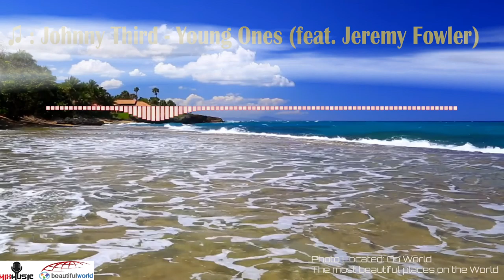♫ Johnny Third | Young Ones (feat. Jeremy Fowler) ) ( 📷 The most beautiful places on the world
Mix Music & Beautiful World ( The most beautiful places on the world  )

Thanks